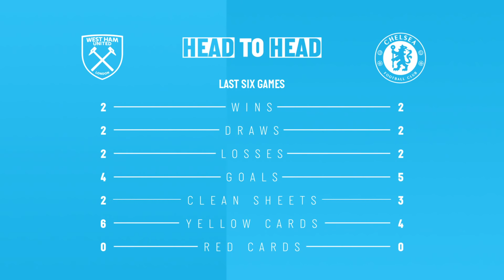INSIDE IRONS EP TWO | FEATURING. CARLTON COLE, DAVID MARTIN, JIMMY WALKER AND ROB GREEN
Episode two of Inside Irons is here, and this time with a hat trick of goalkeepers! Join us as Rob Green shows off his new barnet, Jimmy Walker chats about saving 𝘵𝘩𝘢𝘵 Frank Lampard penalty, and David Martin breaks down his emotional West Ham debut.

Give us your score predictions in the comments below!